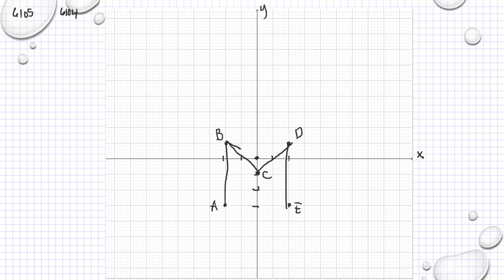Matematik 5000 Ma 1b Kapitel 6 Grafer och funktioner Koordinatsystem 6105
Matematik 5000 Ma 1b   Kapitel 6   Grafer och funktioner   Koordinatsystem   6105      Besök gärna min google site för mer matte videoklipp :